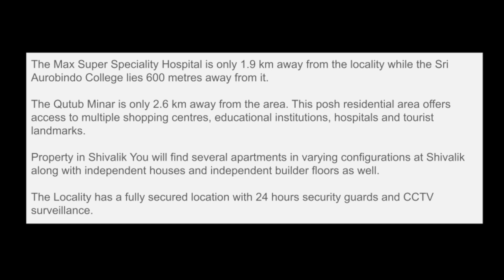Shivalik Bungalow South Delhi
Shivalik Colony is a major residential locality in New Delhi’s Malviya Nagar. It lies in northeastern Delhi but is a part of the South Delhi Municipal Corporation. The posh residential colony lies along the Geetanjali Marg and is located near Panchsheel Park, Saket, Geetanjali Enclave and other areas like Hauz Rani. It has beautiful parks and greenery for the benefit of residents.

In Service
Team South Delhi Prime